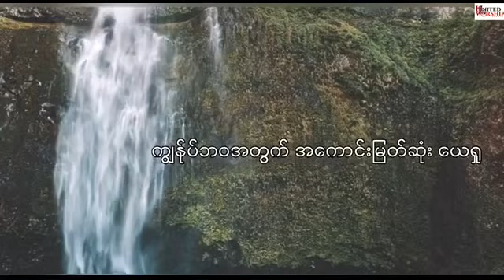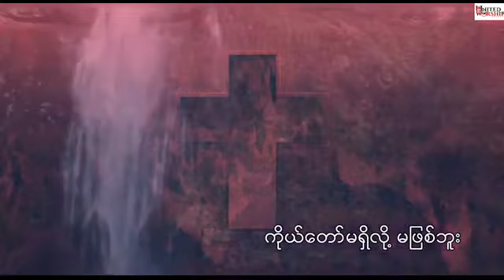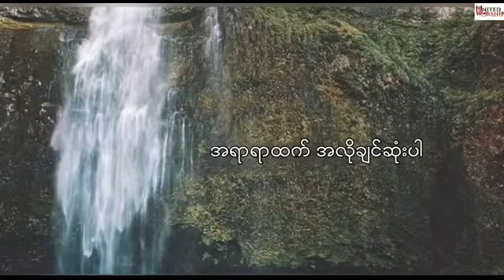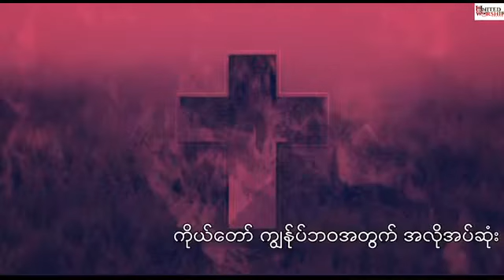KHAI PI | ကိုယ်တော်မရှိလို့မဖြစ်ဘူး | Salai MaRuat , Salai Cung Pi